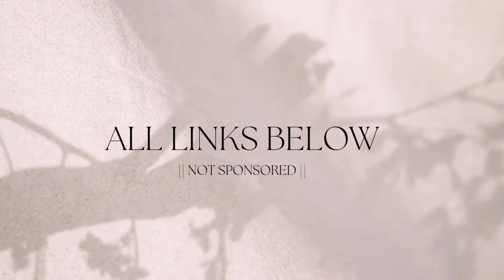Minimalist Essentials That Make My Life Easier: A Silent Guide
I decided to do something different for today's video and show you some items that make my life simple and minimal.

💬 Please share in the comments which items have simplified your life.

LINKS:
Cleaning products
Bathroom & Bedroom products
Hair products
Hygiene products
ALL products

TAGS (for the algorithm only)